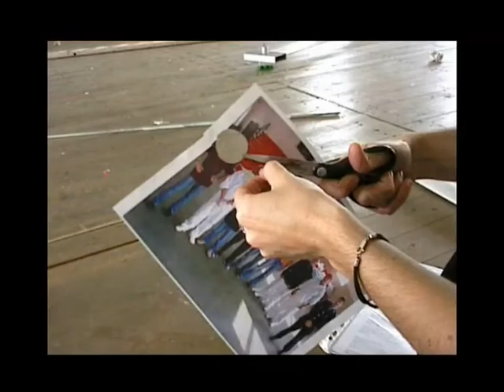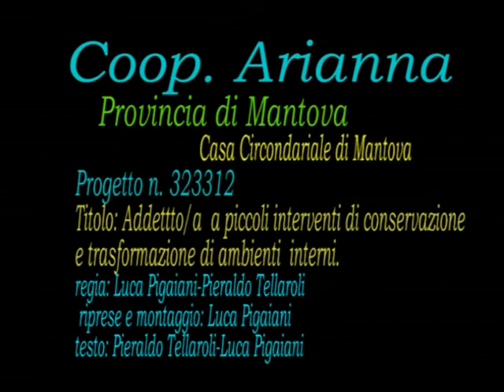Altri spazi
corso di restauro in carcere
Coop. Arianna per info 0376/374337